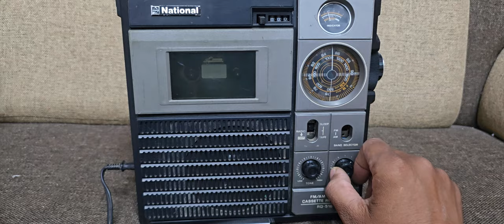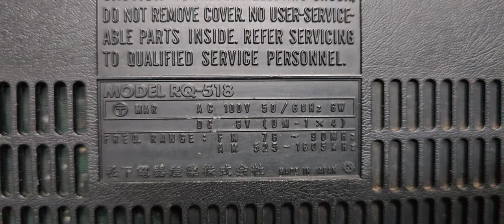National RQ-518 FM,AM Cassette Recorder Made In Japan Mo. 9427322171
D.N Antique Collection in Ahmedabad Gujarat

all over India courier available

I'm selling all antiques

Pls share if you like this video, comment well and like the video

From,
Bhagwan Kumawat

"This content does not contain any copyrighted material, including songs. All materials used are either original content or used with appropriate licenses or permissions.